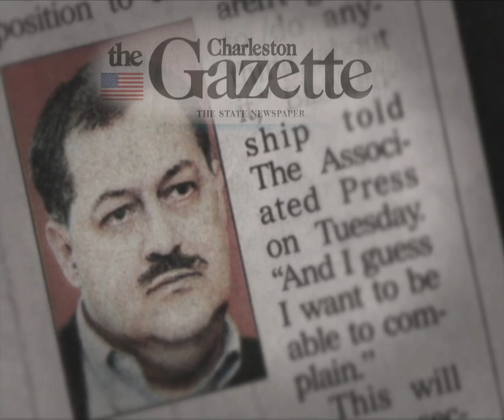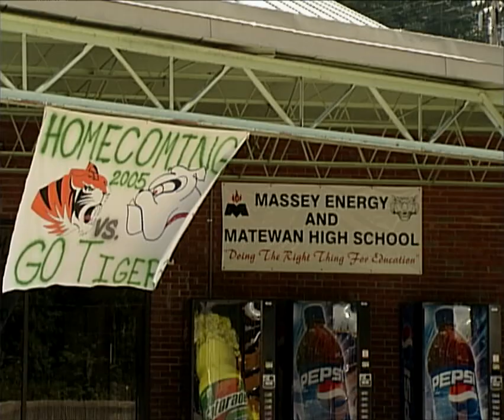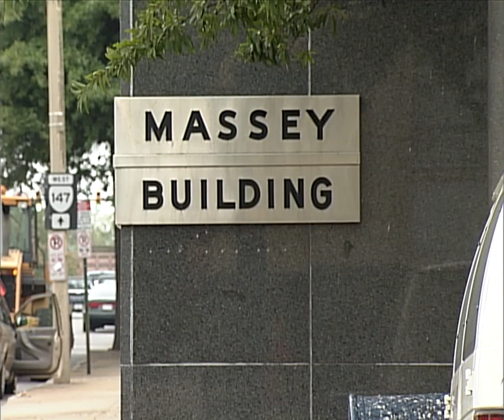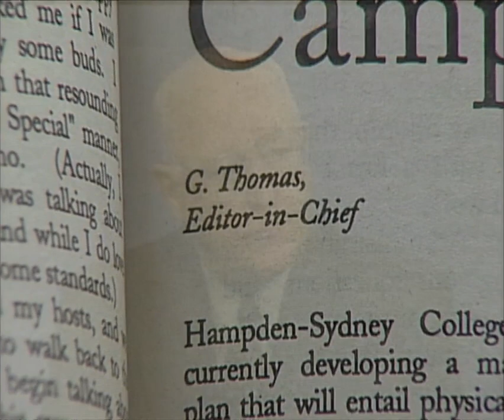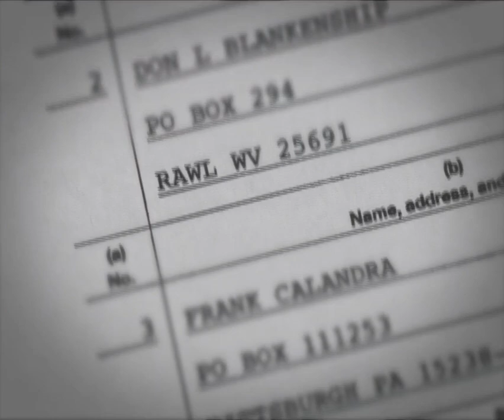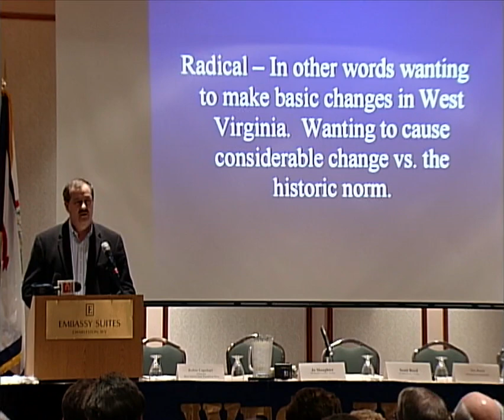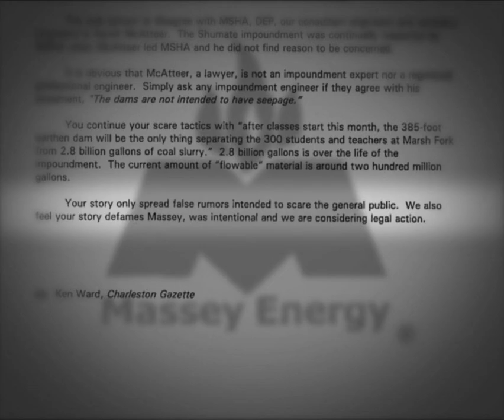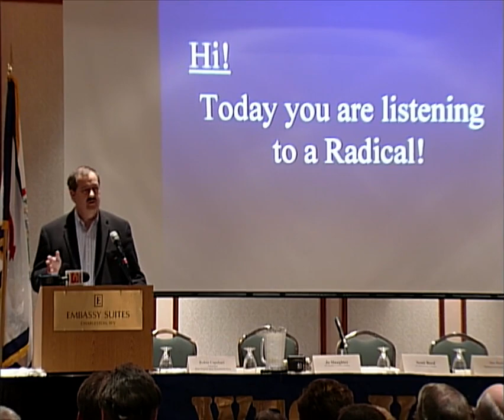The Kingmaker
A look at former Massey CEO Don Blankenship and his politics.